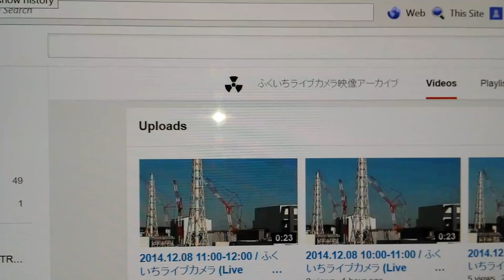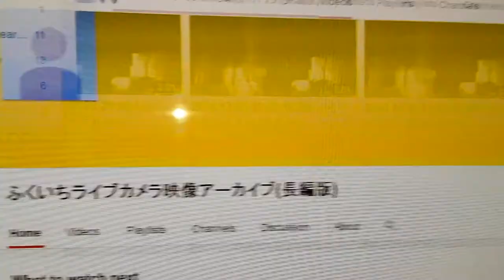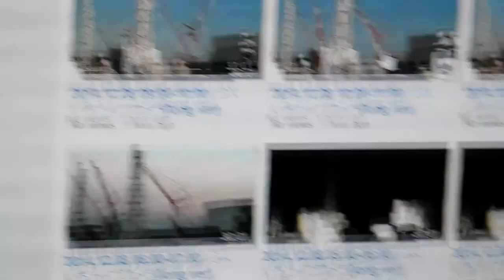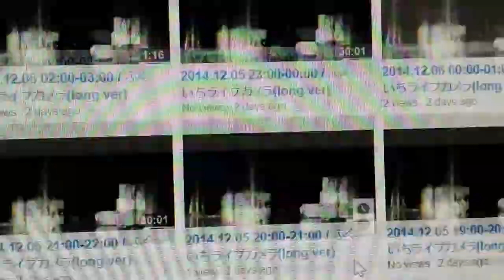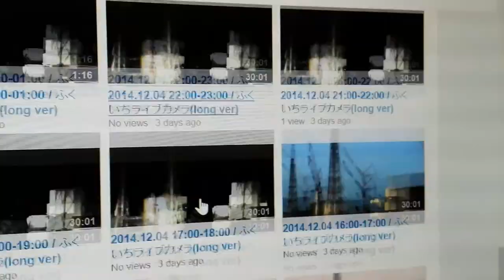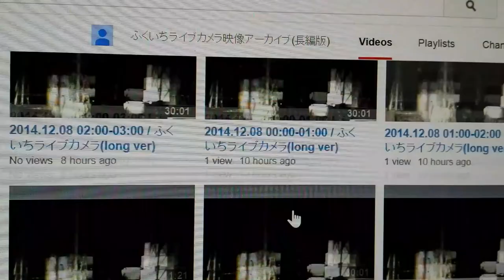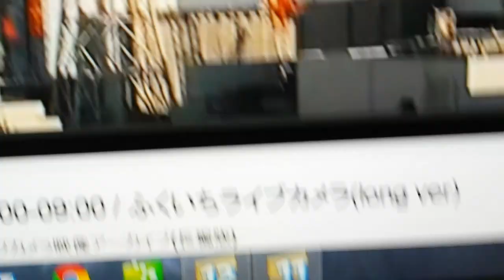Tepco Feeds Not Complete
Tepco knows people are watching, yet they don't care what they are doing with their feed.

There must be something going on there.  Carol Roberts (WheepingWillow2) thinks there are earthquakes, I think they are having explosions.

Just as planned, we the people, their human guinea pigs are in the dark about what is happening.

We can only speculate.

We know something is going on, like three nuclear meltdowns that have not been stopped.  These video feeds having only minutes are making me even more suspicious.